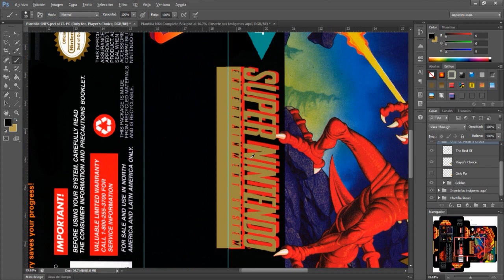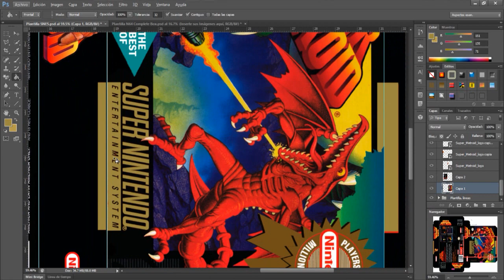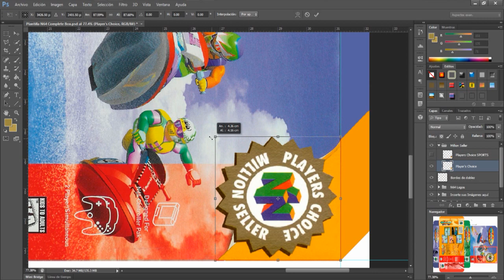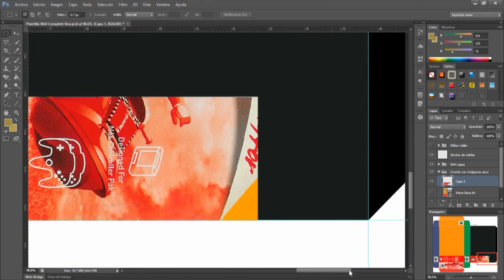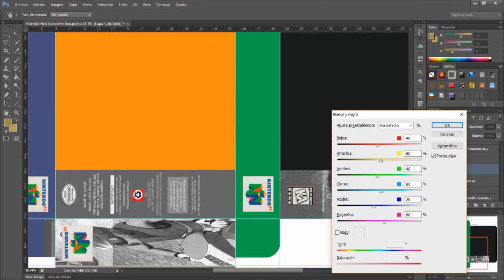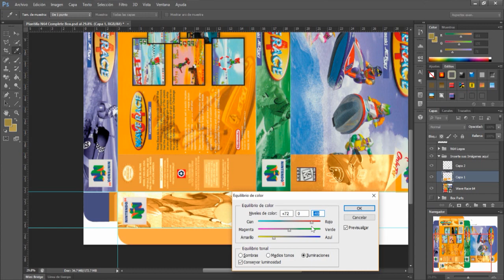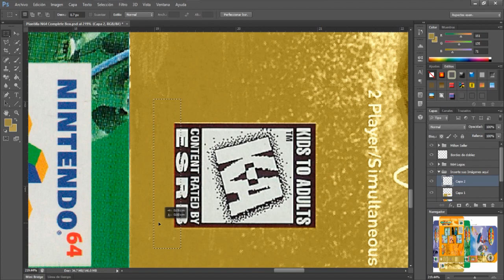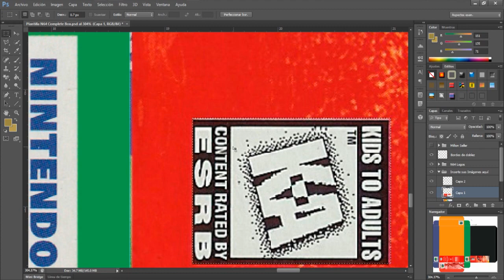Toby Tutoriales #4 Cajas Custom Million Seller SNES y N64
Bienvenido a un tutorial diseñado para crear tus propias cajas con sello del millón para Super Nintendo y Nintendo 64, espero te sea de gran utilidad.

ENLACES
*Algunas páginas de descarga de imágenes.

*Plantilla SNES (Actualizado el 27/08/2020).
-Imagen: CANCELADA por nula demanda.

Para ver la lista de cajas disponibles, por favor visita mi blog.

Si deseas aportar alguna caja, por favor envía el archivo en PSD y la imagen de la caja adjunta en un correo dirigido a " " sería de gran ayuda para la comunidad. Gracias.